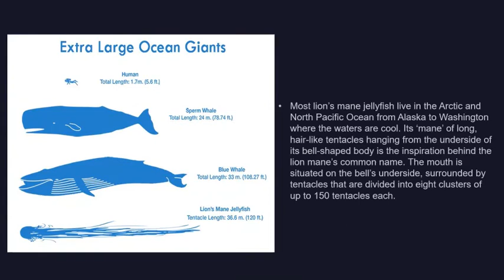Jellyfish S The World's Largest Jellyfish 'The Lion's Mane' Is Longer Than A Blue Whale.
The lion's mane jellyfish is the largest jellyfish known and a contender for the longest animal of all time. Its bell can be 2.5 metres across, and its tentacles can stretch over 30 metres – about the same length as a blue whale.